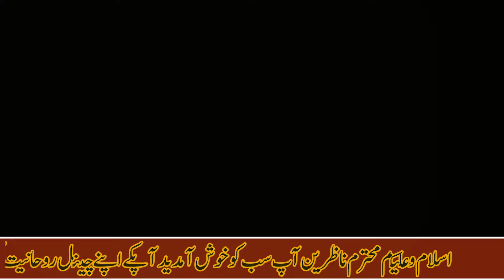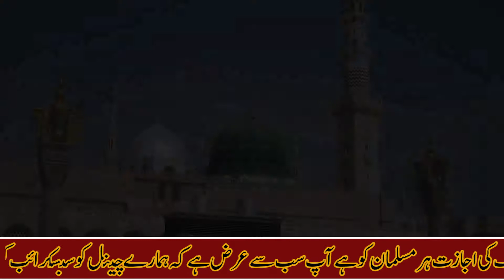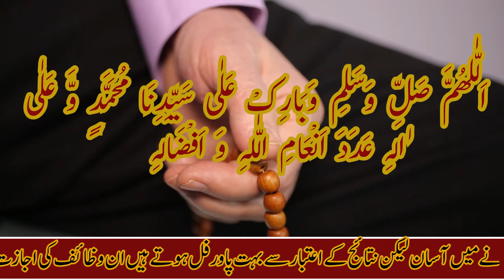be aulad logon ke liye khas wazifa || ye wazifa karain naik aulad paida ho gi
[ASSALAMU ALAIKUM]
{Mohtaram nazreen}
Aj ka rohani wazifa un logon ke liye bohat mujarab hai jo be aulad hain aur chahte hain ke unki bi khoobsurat aur naik aulad paida ho wo log ye wazifa kare Insha Allah Allah pak ke karam se naik aulad paida hogi

احادیث مبارکہ کے نور سے اپنے دلوں کو منور کرنے کے لیئے ہمارے چینل نورایمان کو لازمی سبسکرائب کریں
(شکریہ)